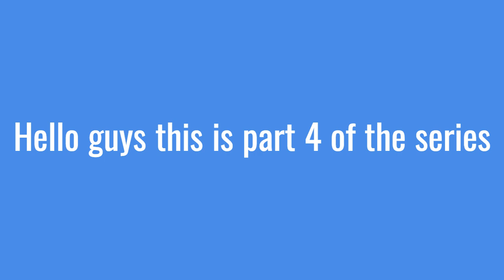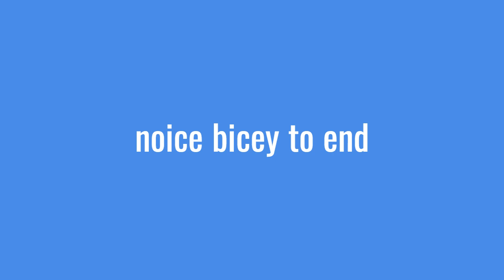Realistic street soccer in a private server be like 4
siu